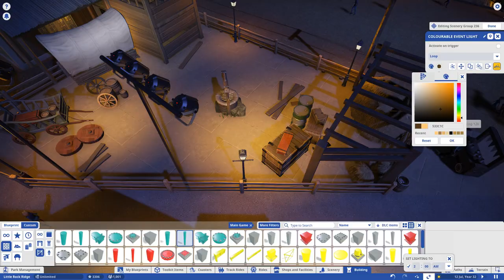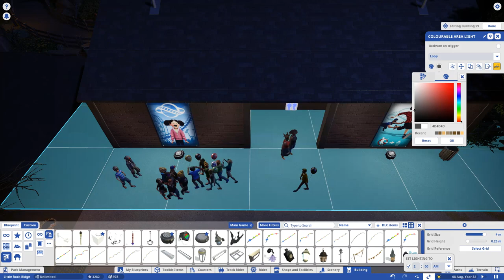INDOOR LOG FLUME ¦ Little Rock Ridge #12 ¦ Ft. FSFRanger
In this series we will build a realistic western mini-park without any DLC or TMTK, featuring some of the biggest names in the community.

0:00 Intro
0:11 Recap
1:15 FSFRanger
5:34 POV
8:21 Time Lapse
14:30 Outro
15:21 Cinematics